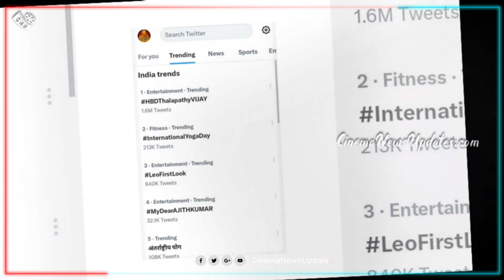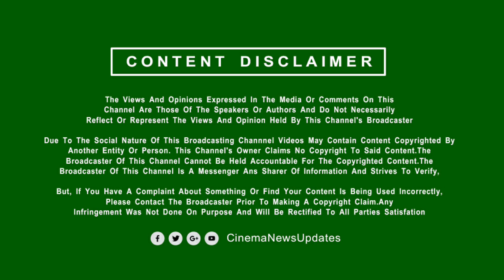அரங்கத்தையே ஆட வைத்த லியோ சிங்கிள் ட்ராக் | Naa Ready - LEO Song Theatre Celebration – Vijay Fans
அரங்கத்தையே ஆட வைத்த லியோ சிங்கிள் ட்ராக் | Naa Ready - LEO Song Theatre Celebration – Vijay
 | LEO 1st Single Mass Fans Celebration | Aniruth | Naa Ready Song Reaction, Records, Fans Response, Song Copy Cat - Naa Ready Song Promo – Naa Ready Song New Update - Leo Single Track-Leo 1st Single
Cinema New Updates Live is a 24x7 streaming Tamil Live Movie News Channel from TGDM. CNU brings you all the updated Latest News and Breaking News all around Tamil Nadu, also connects you with International News, Cinema News, and ENTERTAINMENT. CNU Live brings you unbiased News with exact information and stands for people.
We Give Tamil cinema latest news, Tamil New Movie Updates, First Look , Teaser, Trailer , Single Track, Upcoming Movie Updates, Movie Reviews, Audio Launch , Celebrity Special Interview , Press Meet Speech  and interviews.
            [THIS CHANNEL DOESN'T SUPPORT PIRACY]